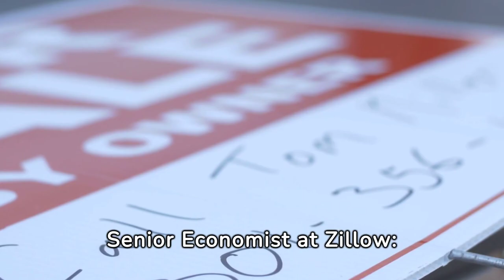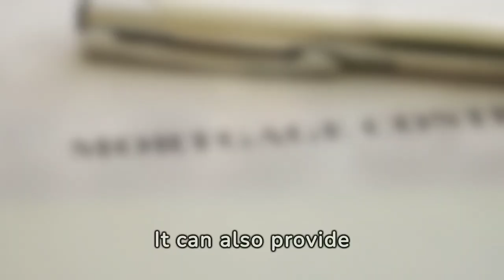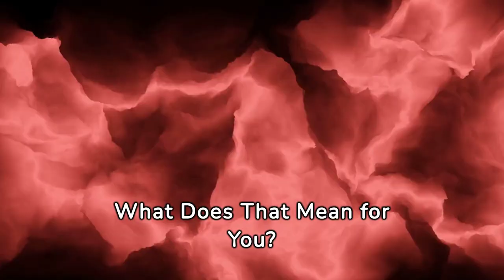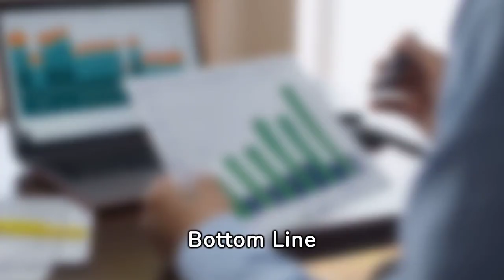Achieving the American Dream: Building Wealth Through Home Ownership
The video is about Laguna Beach information

I. Introduction
Laguna Beach is a picturesque coastal city located in southern Orange County, California. It has a rich history dating back to the Native American tribes who lived in the area for thousands of years. Today, Laguna Beach is known for its stunning natural beauty, thriving artistic community, and relaxed coastal lifestyle.
II. Real Estate in Laguna Beach
The real estate market in Laguna Beach is one of the most expensive in the state, with a high demand for oceanfront properties and stunning views. Properties in Laguna Beach range from small cottages to luxurious estates, and there is something for everyone. While living in Laguna Beach can be expensive, the high quality of life and breathtaking scenery make it well worth it. However, it's important to note that traffic can be heavy in the area, especially during peak tourist season.